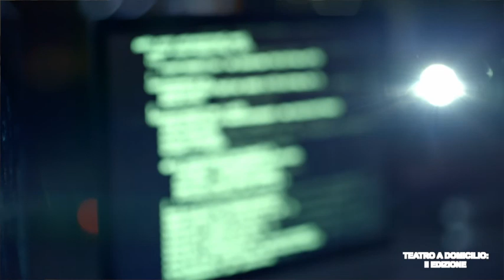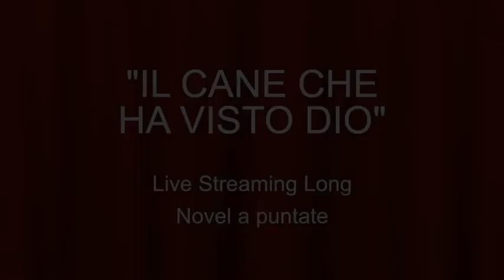Teatro a domicilio - II edizione • Roberto Biselli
Mercoledì 1 luglio 2020 - ore 12.00 e ore 21.30 (in replica) insieme a Roberto Biselli / Capitoli: 18 e 19
(Suggeriamo al pubblico di ascoltare bene il riassunto delle puntate precedenti che anticipa il video)
"Il cane che ha visto Dio"  • Live streaming Long novel a puntate.
Progetto a cura di Roberto Biselli (Teatro Di Sacco)
Organizzazione Biancamaria Cola (Teatro Di Sacco)
Montaggio video: VisualCam Associazione Culturale
Sostegno e Promozione: Assessorato alla Cultura del Comune di Perugia
La foto di copertina è di Mauro Folci. Link di "Noia", il video e le immagini a cui fa riferimento l'invito dell'evento.